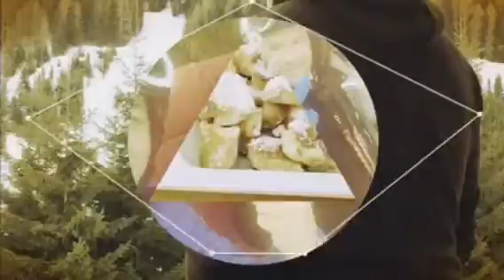Berwang jan-feb 2017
Quality time in Berwang.